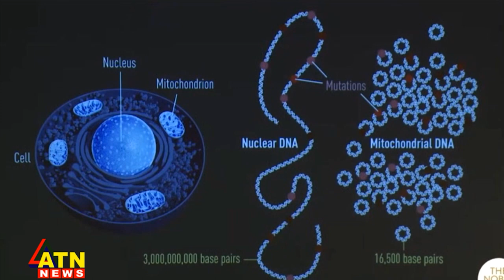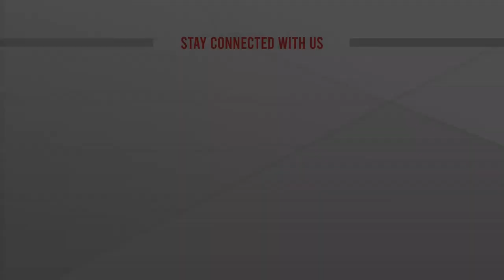আন্তর্জাতিক সংবাদ | Around The World | ATN News | 03 October, 2022